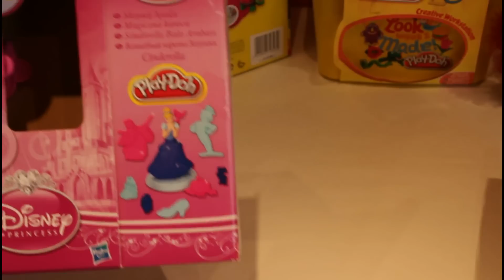Disney Princess Cinderella Magical Carriage Play Doh Makeables